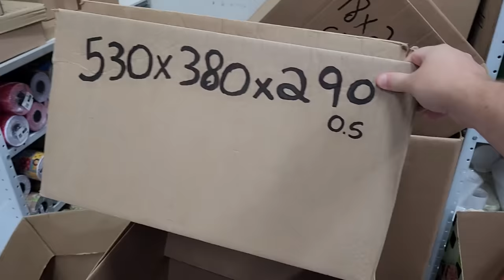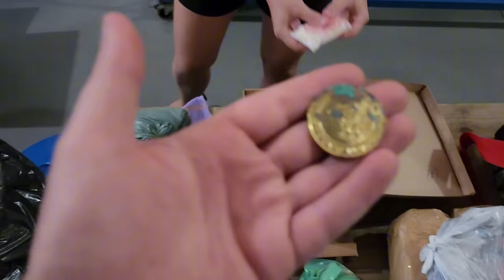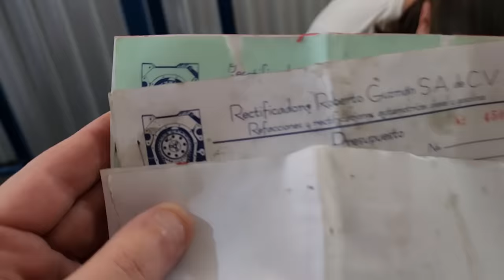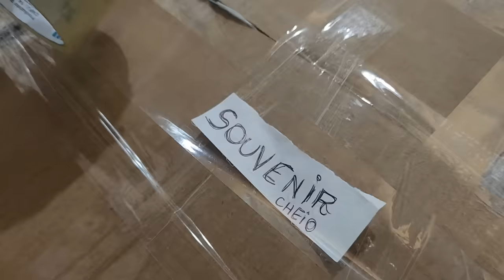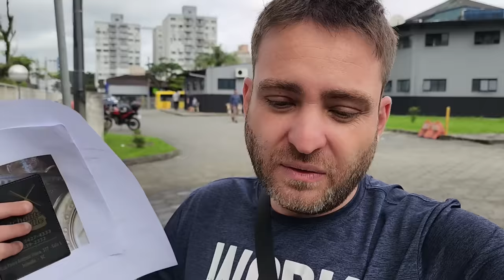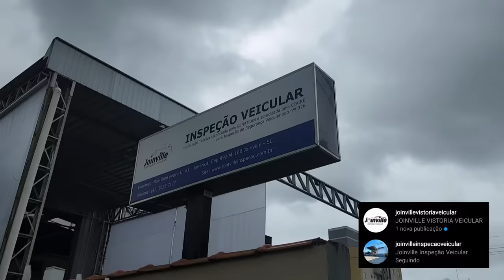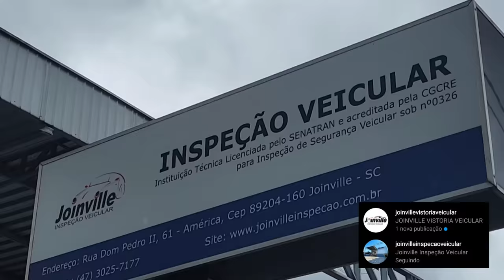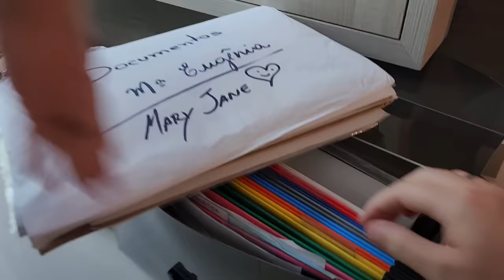NUNCA DEIXE SEU SÍTIO 1 ANO FECHADO! T10.ep45